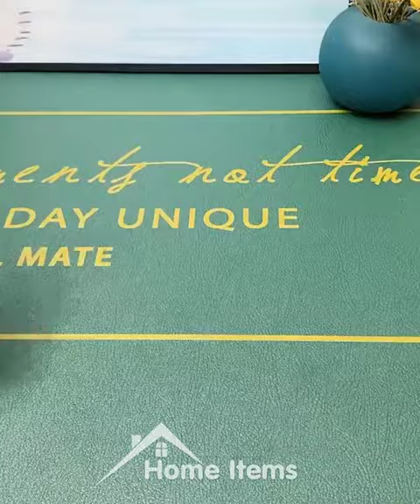Home Items!😍 Smart Gadgets, Kitchen tools/Appliances For Every Home🙏 Makeup/Beauty🙏 #554